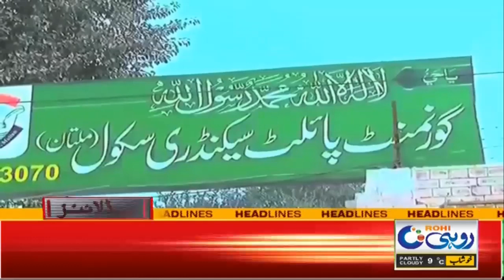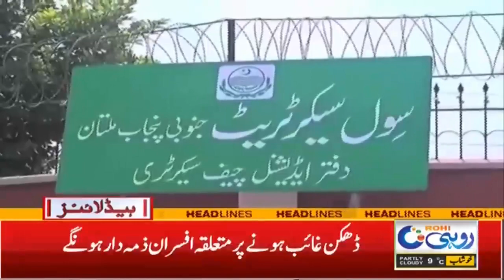School Closed Decision Pending | 9am News Headlines | 18 Jan 2022 | Rohi